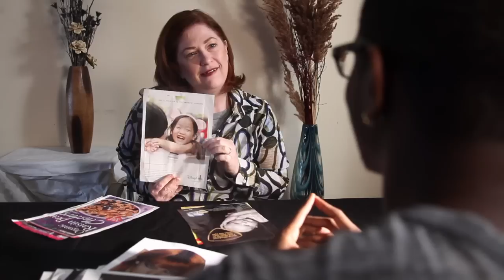GIRL PARTS: Season 1 Trailer (Feat. "The Whip")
The original GIRL PARTS trailer featuring Locksley's "The Whip"

The original online comedy, "GIRL PARTS", stars actors Kelsey Bair-Robinson, Meagan Gordon, Corinne Becker, Matthew Montgomery, Stephen Seidel and Alex Alexander.